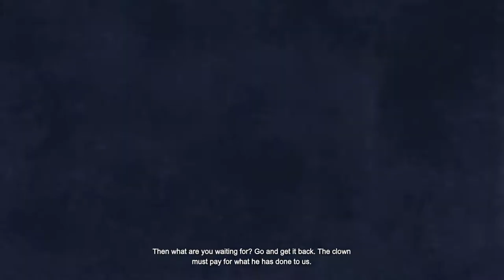FIGHTING FREEZE! | Batman: Arkham City Lets Play (Part 9)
In this video, we will be taking on Mr. Freeze.